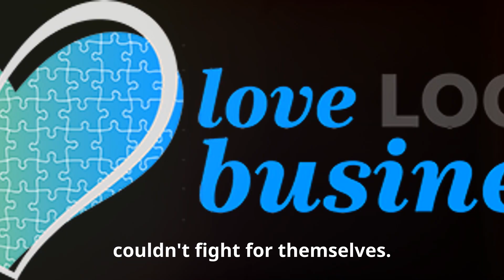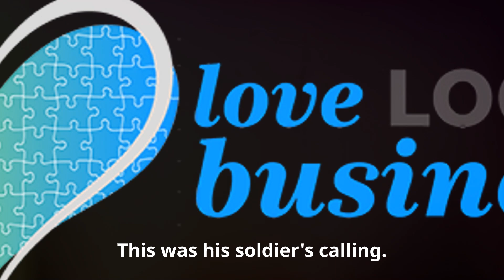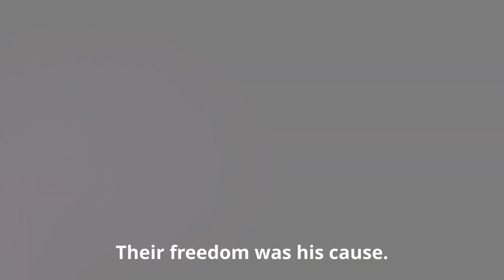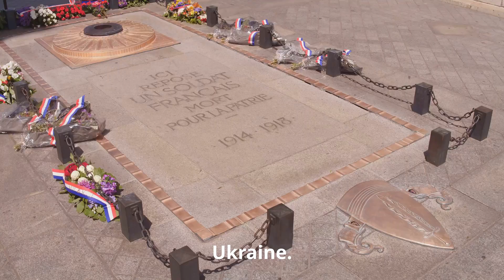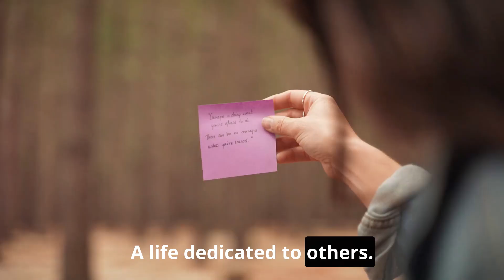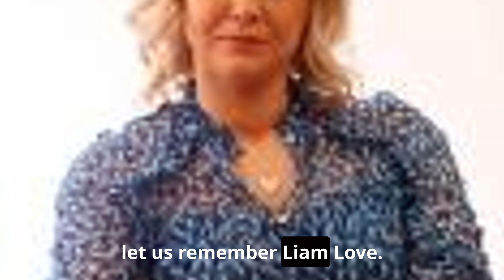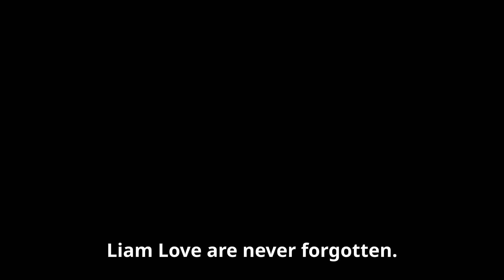Funeral for Ex-Soldier who Fought in Ukraine